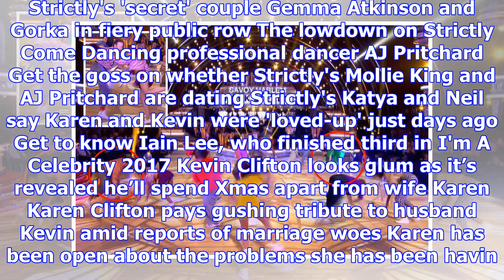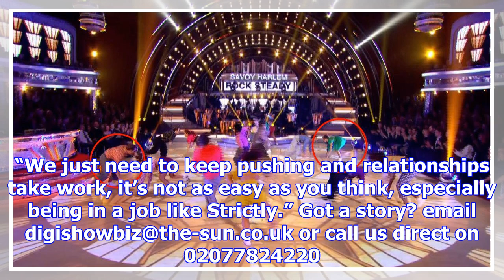Strictly fans share sadness as kevin clifton doesn't dance with wife karen during opening number am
Strictly fans share sadness as kevin clifton doesn't dance with wife karen during opening number amid marriage crisis
STRICTLY Come Dancing fans shared their sadness tonight when they realised Kevin Clifton wasn’t perf...